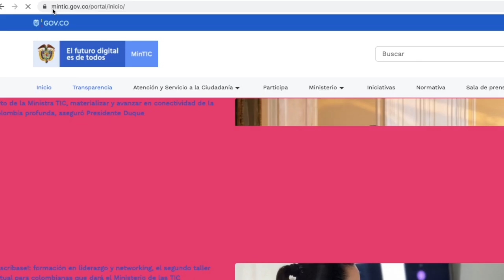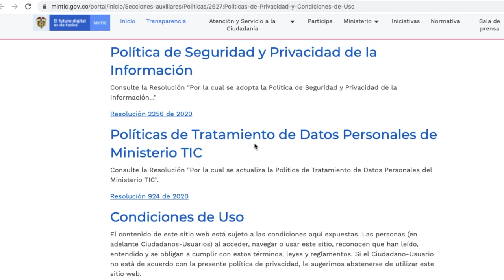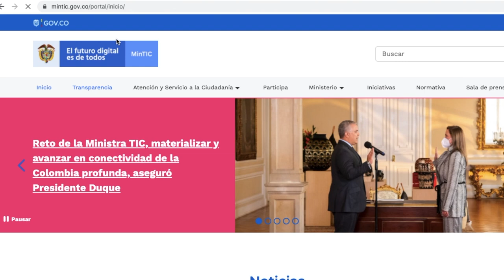Tutorial Creación de Usuario y Clave RUTIC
El Registro Único de TIC (RUTIC) además de ser una obligación, permite a los concesionarios del servicio de radiodifusión sonora realizar la actualización de sus datos de contacto, y con ello, recibir información relevante y de manera oportuna sobre los programas y proyectos del Ministerio TIC, así como las respuestas de sus solicitudes y trámites en curso. Este video le enseñará el paso a paso para realizar la creación de su usuario y clave.